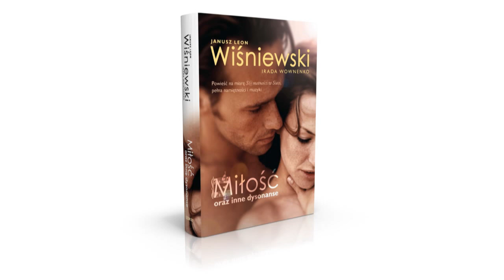Janusz L. Wiśniewski czyta fragment swojej książki "Miłość oraz inne dysonanse"